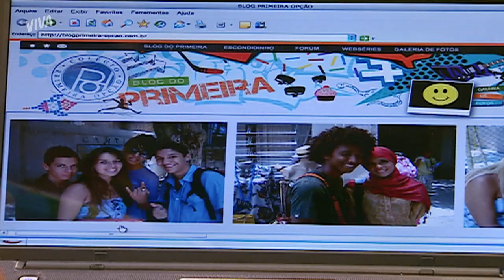CRIS CONSEGUE UMA PROVA DA INOCÊNCIA DE BERNARDO | MALHAÇÃO ID | MELHOR DO DIA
Foi Cris a principal prejudicada pela história da vaselina na passarela, né? Mesmo assim, ela acredita na inocência de Bernardo e vai atrás de provas. Não é que Cris consegue uma foto comprovando o álibi de Bernardo? Será que ela vai encontrar o verdadeiro culpado? Vem acompanhar MalhaçãoNoVIVA!

Capítulo 43, dia 27 de abril de 2022, quarta-feira.